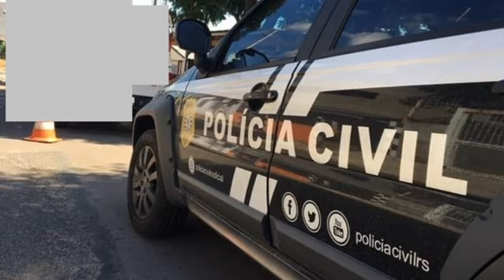Últimas ocorrências policiais de Giruá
Na data de 23/11/2019, por volta das 03h45min, a BRIGADA MILITAR DE GIRUÁ, atendeu uma ocorrência de ROUBO.
Na data de 22/11/2019, por volta das 18h10min, a BRIGADA MILITAR DE GIRUÁ, atendeu uma ocorrência de VIOLÊNCIA DOMÉSTICA.
Na data de 22/11/2019, por volta das 10h00min, a BRIGADA MILITAR DE GIRUÁ, atendeu uma ocorrência de CUMPRIMENTO DE MANDADO.
Na data de 21/11/2019, por volta das 21h45min, a BRIGADA MILITAR DE GIRUÁ, no efetivo apoio de Santo  ngelo, atendeu uma ocorrência de VIOLAR A SUSPENSÃO DO DIREITO DE DIRIGIR.
Na data de 21/11/2019, por volta das 23h45min, a BRIGADA MILITAR DE GIRUÁ, no efetivo apoio de Santo  ngelo, atendeu uma ocorrência de EMBRIAGUEZ AO VOLANTE e POSSE DE ENTORPECENTES.